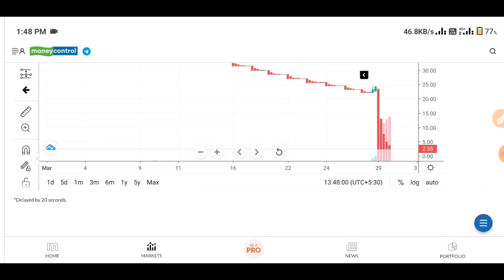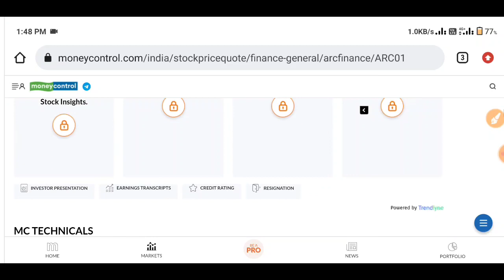Arc finance share analysis | Arc finance share latest news | Arc finance ltd